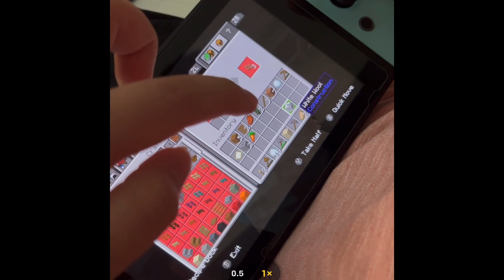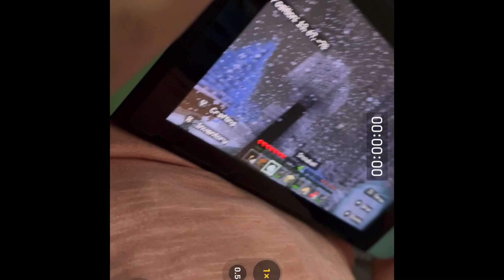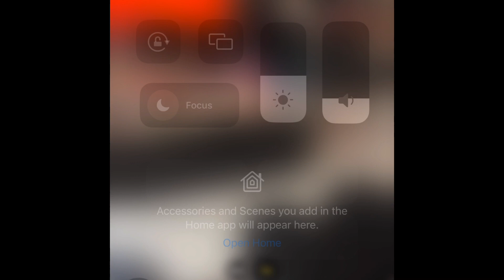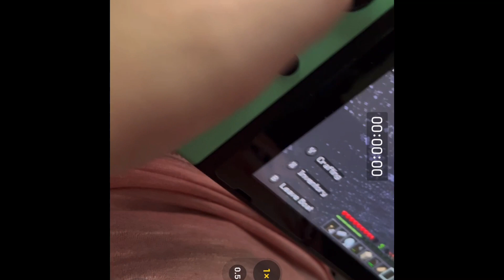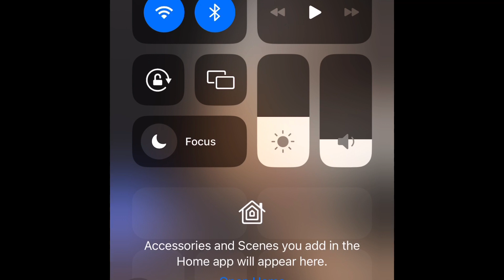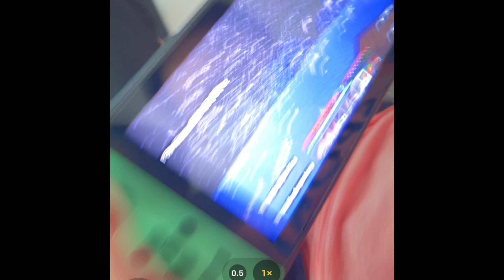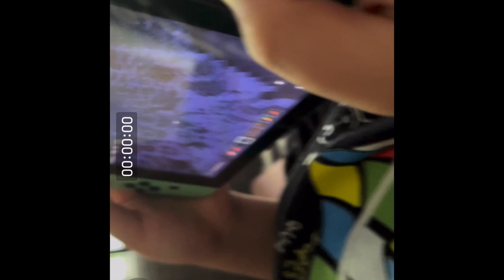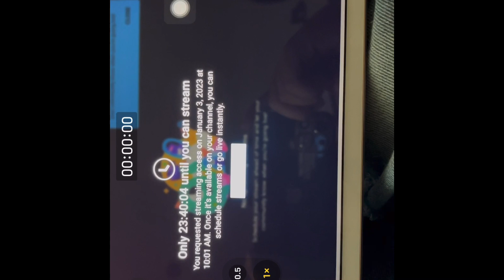Playing Minecraft with My friend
Playing Minecraft with my old best friend. Is fun I guess but I do have a lot of issues recording. Have fun watching it!